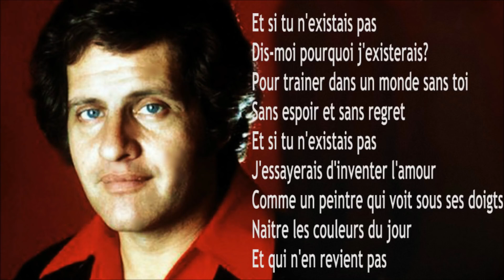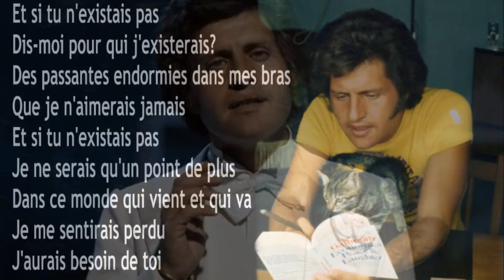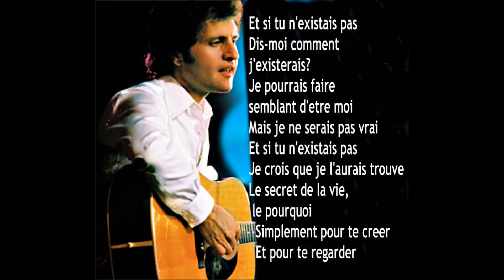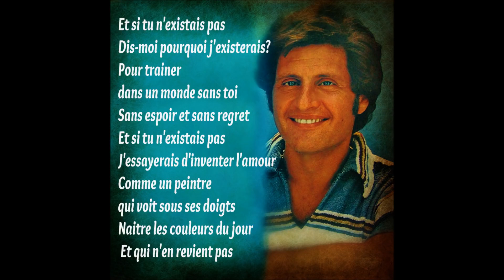Joe Dassin Et Si Tu N'existais Pas (Paroles)